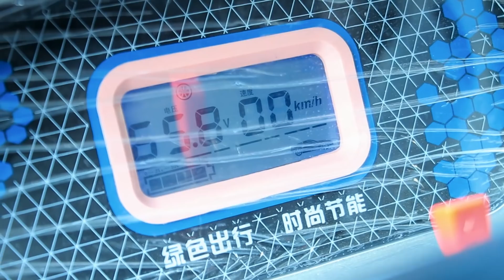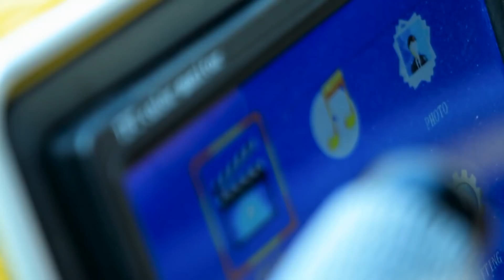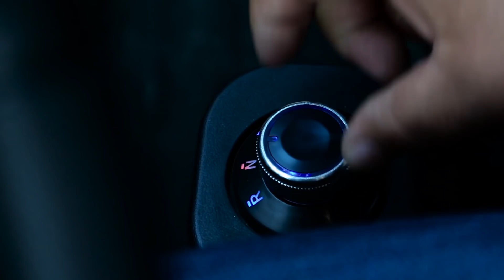GM AVTOMASHINASI EMAS. ODDIY ELEKTROMOBIL. 5800$ 15.03.2020